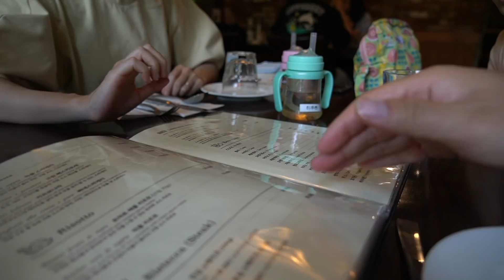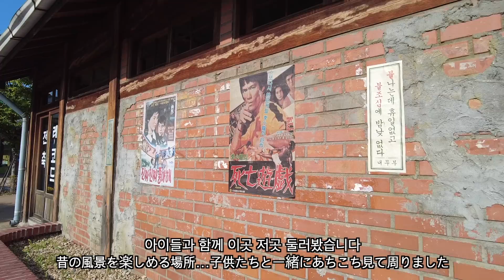[한일부부/日韓夫婦] 배우자가 외국인이라면 북촌한옥마을은 한 번쯤/国際夫婦ならぜひ一度は行ってみてほしい北村韓屋村/국제부부/国際夫婦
代表的な観光地でもある北村韓屋村。
ぜひ一度、行ってみてください！
仁寺洞や三清洞お越しの方は、ここも一緒に見て周るのがおすすめです＾＾

대표적인 관광지이기도 하니까 한 번쯤은 괜찮은 것 같더라고요!
인사동이나 삼청동 오시는 분은 여기까지 둘러보시는 걸 추천해드립니다!

オンマのチャンネル (엄마상 채널/There is English subtitle)

ainyononn
jeongjaejacob